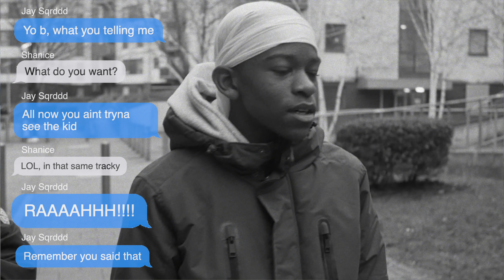Jay Sqrddd - Wanna Know [Music Video] | Link Up TV